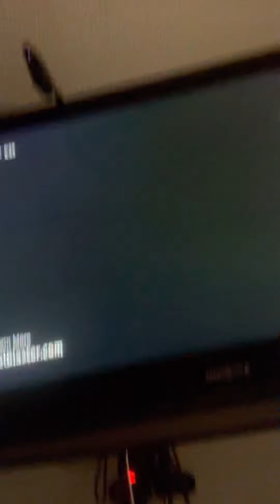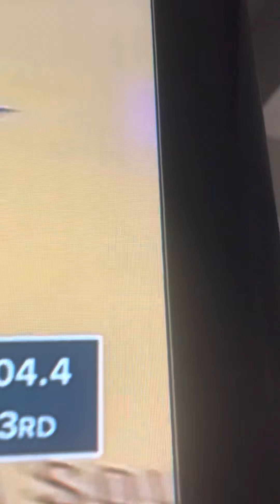NBA mavericks vs New York knicks full game highlights